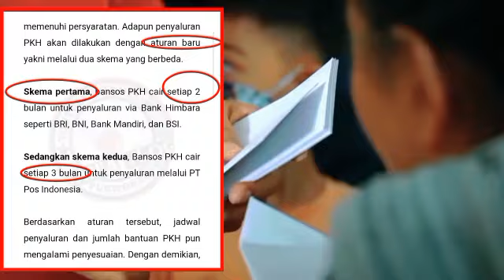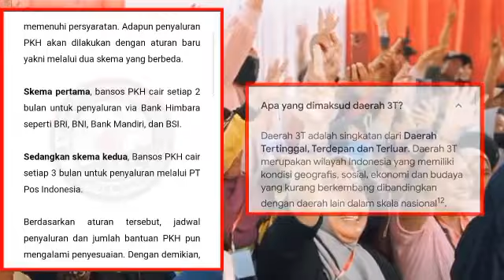INFORMASI PENTING PENCAIRAN PKH & BPNT TAHAP 1 TAHUN 2024 SIAP2 CAIR BERLIPAT2 KPM KATEGORI INI